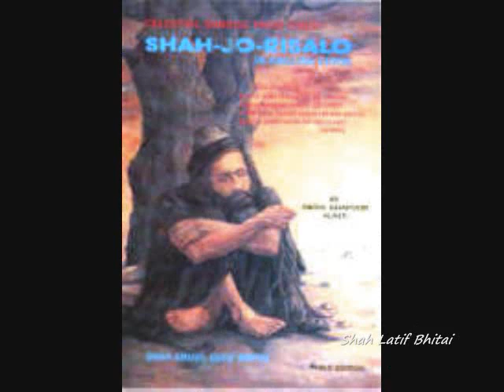Echoes of Sufi Chants - Sohrab Fakir - Shah Latif - Momal Rano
Shah Abdul Latif Bhittai (16891752) (Sindhi: شاھ عبدالطيف ڀٽائيِ) was a Sufi scholar and saint, and is considered one of the greatest poets of the Sindhi language. He settled in the town of Bhit Shah in Sindh, Pakistan. His most famous written work is the Shah Jo Risalo. His shrine is located in Bhit and attracts hundreds of pilgrims every day.

Sohrab Fakir is a Sufi singer.[1] His full name is Sohrab Fakir Khaskhely. He was born in 1934 in Khairpur Mir's. His father, Hamal Fakir, was the disciple of Kush Khair Muhammad Fakir.

Sohrab Fakir is recognized as the greatest living Sindhi folk singer[2] in his style of music, playing the yaktaro (single stringed instrument) and chappar (wooden clappers). Sadly, a paralytic stroke recently left Saaiin Sohrab voiceless. He is spending his days at a Sufi shrine in Sindh. Aptly perhaps, the Fakir's rendering of a folk prayer asking for the intercession of the grace of Shah Latif is also included in this collection.